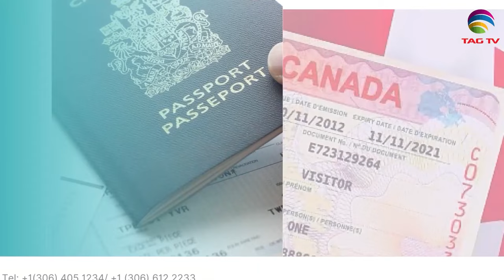International and Canadian News - Feb 01, 2024